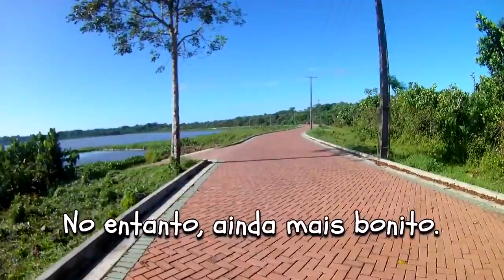PARQUE DO UTINGA BELÉM DO PARÁ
PARQUE DO ESTADUAL DO UTINGA (PEUt)  é uma unidade de consrvação  estadual criado com o objetivo  de preservar ecossistema naturais de grande  relevância  ecológica  e beleza cênica,estimular a realização de pesquisas científicas e, além disso, incentivar o desenvolvimento de atividades de educação  ambiental, incluindo o turismo ecológico, o espaço oferce ao seus freguentadores , opções de trilhas  com quatro km de pistas, passeios , caminhadas,  de patins , bicicletas, skates, , e um estacionamentos para 400 carros,  auditório para 38 lugares recepção com bilheteria e café.